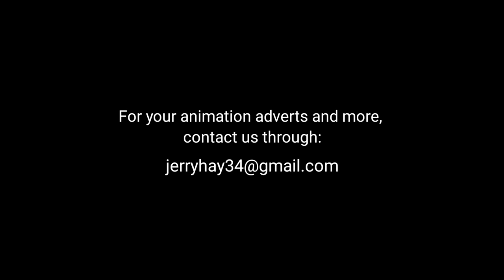I am not Yvonne Nelson 😂😂..Hay toons (Jerry da Taxi Driver) 🔥